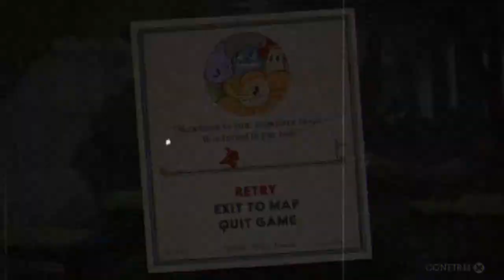Themarcoplays playing Cup head